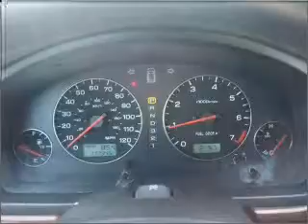2004 Subaru Outback - Denver CO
Year: 2004
Make: Subaru
Model: Outback
Trim: Anniversary Edition
Engine: 3.0 liter h6 24 valve
Transmission: 4-Speed Automatic
Color: Green
Mileage: 117945
Address:
6490 Leets